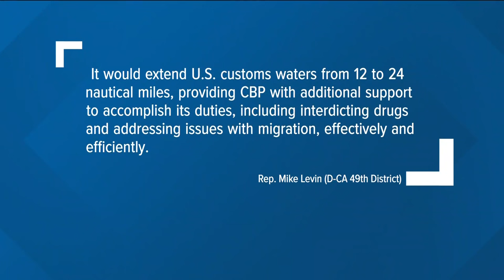North San Diego County leaders call for federal, state action as illegal smuggling spikes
Leaders in North San Diego County said last weekend's incident is one of a growing number of maritime smuggling attempts.